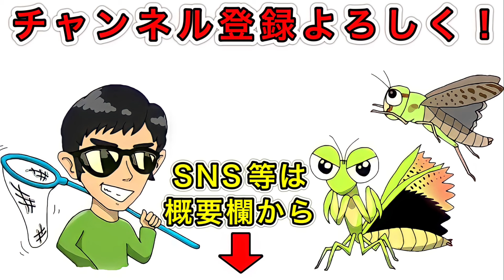【カマキリ採集】氷点下でも生き延びたカマキリの悲しい末路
モズのはやにえは10〜12月頃によく見られるので長生きしてるカマキリはよく餌食になります。。

↑新チャンネルはこちらから